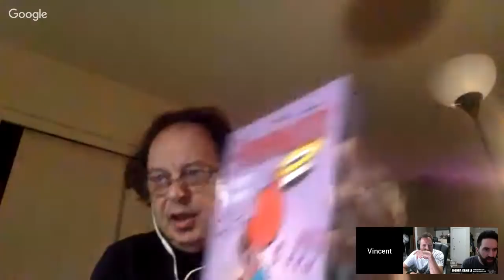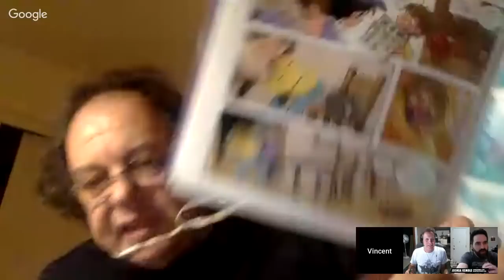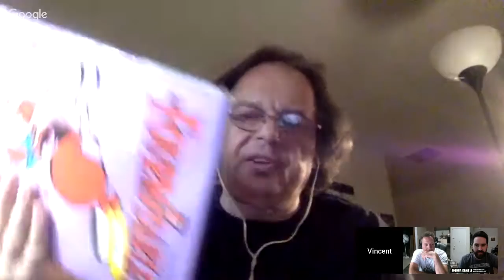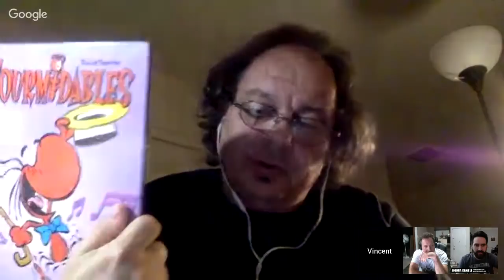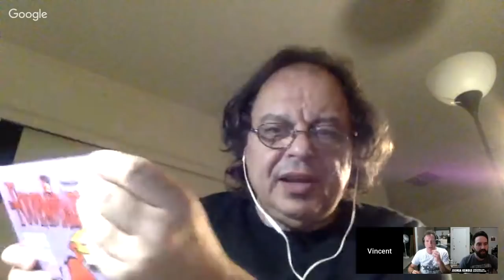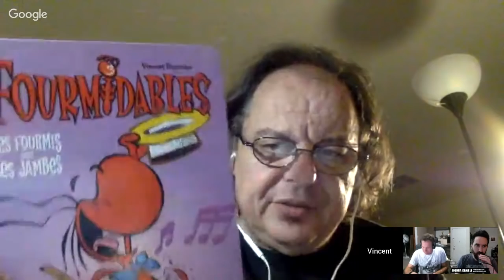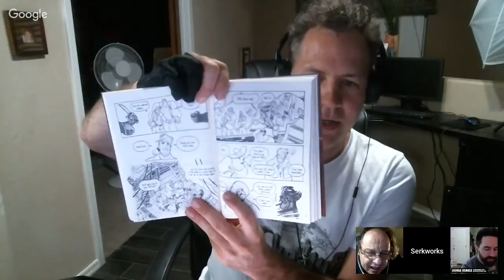Artcasters 139- European Vs. American Comics w/ Vincent Deporter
Today were talking all about European Vs. American Comics with cartoonist Vincent Deporter. In addition to Spongebob Vincent has also worked on Scooby Doo, Archie, Batman, Superman and a host of others, not to mention his own original properties.